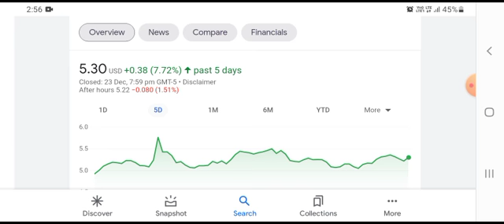OCGN STOCK | Price Predictions | Technical Analysis | AND What Happened Today!